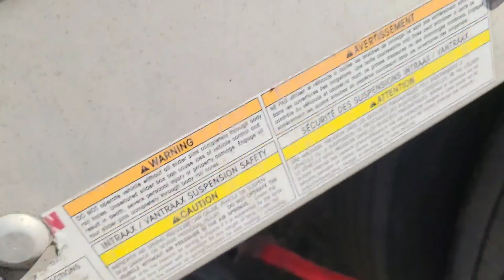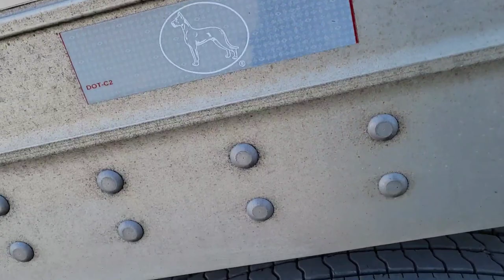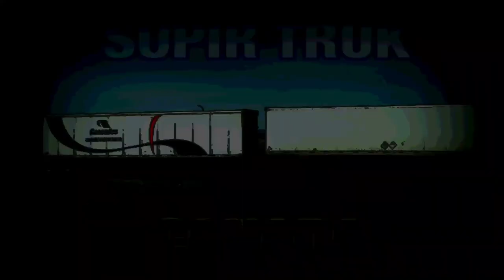BAGAIMANA CARA SAYA SAMBUNG DOUBLE TRAILER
Di video kali ini akan menampilkan bagaimana cara saya sambung double trailer. Double trailer (Turnpike double) terdiri dari 4 komponen kendaraan.
Tractor + trailer 1 + converter + trailer 2.  bagaimana urutan urutan penyambungannya. Ayo kita lihat di video ini bagaimana cara saya sambung double trailer. Tanpa basa-basi ayo kita lihat videonya sama2. Trailer panjang  dan truk panjang. truk Besar dan panjang.
super truk luar Negri.